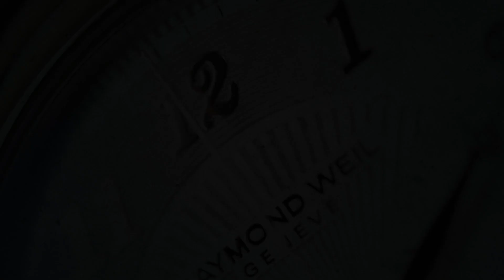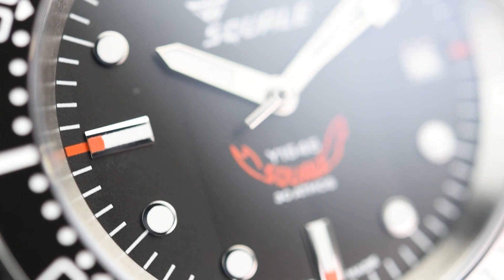Squale 30 Atmos 1545 1545BKBKC (Pre-owned)